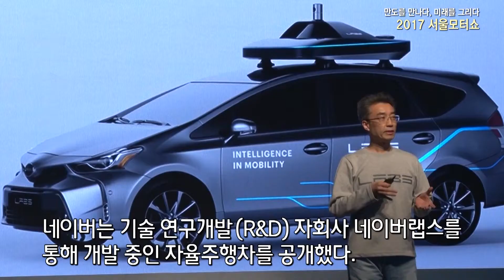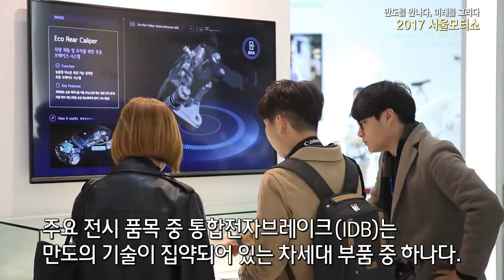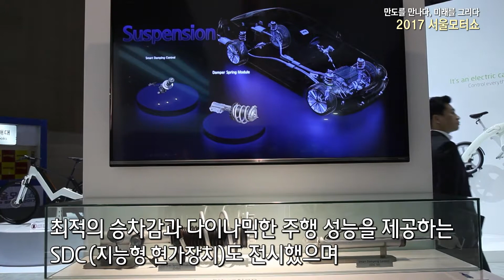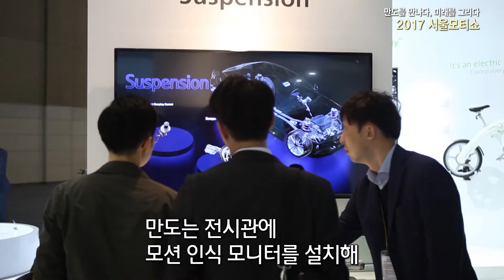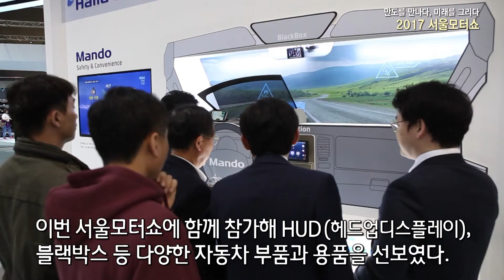2017 서울모터쇼, 만도를 만나다 미래를 그리다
국내 최대 자동차 축제인 '2017 서울모터쇼'가 3월 31일 개막행사를 시작으로 10일 동안 경기도 일산 킨텍스에서 열렸다.
이번 모터쇼는 국.내외 27개 완성차 업체가 참여해 세계 최초로 공개되는 신차 2종을 포함 아시아 최초로 공개되는 18종, 국내 최초로 공개되는 22종 등 총 42종의 신차가 출품됐다.
현대.기아차, 한국GM, 르노삼성차, 쌍용차 등 국내 완성차 브랜드 9개, BMW, 메르세데스-벤츠 등 수입차 브랜드 18개 등 총 27개 완성차 브랜드가 참가했으며, 부품ㆍITㆍ튜닝 등 업체는 총 194개사가 함께했다.
특히 이번 모터쇼에는 이전과 달리 자율주행차 및 관련 기술이 상당 수준 전시돼 주목을 받았다.현대차는 아이오닉 자율주행차를 선보였고, 네이버는 기술 연구개발(R&D) 자회사 네이버랩스를 통해 개발 중인 자율주행차를 공개했다.
만도는 ‘Experience the Mando, Design the Future_만도를 만나다, 미래를 그리다’라는 주제로 미래 자율주행차를 위한 첨단 시스템 등 총 64종의 부품과 기술을 전시했다.
한라그룹 정몽원 회장과 CMO 김광근 부사장, CTO 탁일환 부사장은 만도 전시관을 방문한 산업통상부 주형환 장관에게 만도의 기술력을 설명하는 시간도 가졌다.
CTO 탁일환 부사장은 "만도의 통합전자브레이크(IDB)는 만도의 기술의 집약돼 있는 차세대 부품이다"라며, "특히 독자 개발한 레이더는 자율주행에 꼭 필요한 기술이다"라고 기술에 대해 소개했고, 주형환 장관은 "정부에서 자율주행차 등 프리미엄 미래차 시장의 규제를 없애고, 인력을 지원하겠다“며, 만도가 “BOSCH, 하만 못지 않은 세계적인 부품기업이 돼달라" 고 당부했다.
만도의 주요 전시 품목 중 IDB(통합전자브레이크 시스템)는 만도의 기술이 집약되어 있는 차세대 부품 중 하나다. 기존 내연기관와 전기차(EV) 모두에 장착 가능하며 AEB(긴급자동제동시스템), AES(자동 조향시스템) 등 DAS 기능을 더 완벽하게 구현할 수 있다.

후륜 제어를 통해 차량 안정성을 높인 RWS(후륜 조향 시스템), 최적의 승차감과 다이나믹한 주행 성능을 제공하는 SDC(지능형 현가장치)도 전시했으며, 자율주행에 필요한 레이더 및 카메라의 선진 기술도 선보였다.
만도는 전시관에 모션 인식 모니터를 설치해 관람객이 직접 제품을 살펴보고 작동 원리를 파악할 수 있도록 구성했다. 또한 다양한 영상 콘텐츠와 실제 차량을 접목해 구현한 모듈카(Module Car)를 설치해 관람객들의 시선을 한눈에 잡았으며, VR(가상현실)기기를 이용한 3D 체험관에서는 만도의 AEB, AES, JA (교차로 충돌 방지 지원 시스템) 등 기술을 실제 상황과 같이 체험할 수 있었다.

이번 전시회에서 새롭게 선보이는 만도풋루스 차세대 모델은 최첨단 HMI가 장착돼 보안성, 안정성, 조작 편의성 등이 크게 향상된 모습을 볼 수 있었다.